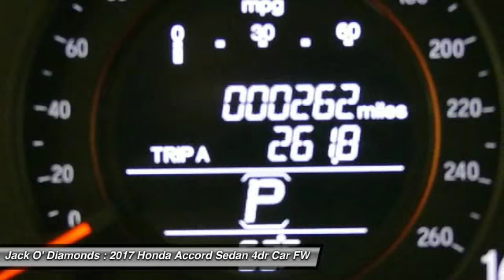2017 Honda Accord Sedan 17HA144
2017 HONDA ACCORD SEDAN Tyler, TX
Stock# 17HA144

Jack O'Diamonds
2500 Wsw Loop 323

Don't miss this 2017 Honda Accord Sedan. It's equipped with Variable transmission and features a San Marino Red exterior. With 0 miles, you'll want to take this car home. Make a great choice today.